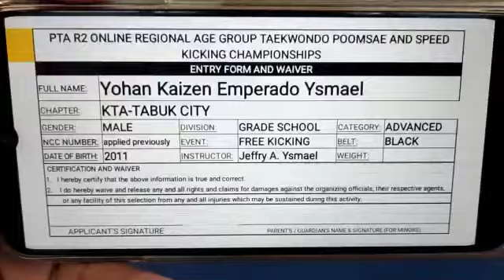Yohan Kaizen E. Ysmael_ PTA R2 Online Regional Taekwondo Poomsae and Speedkicking Championship.